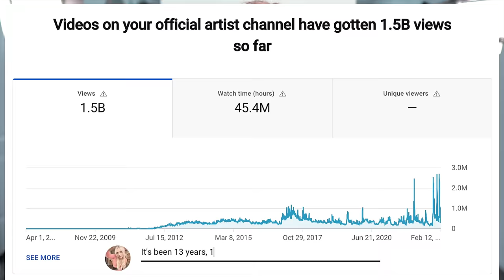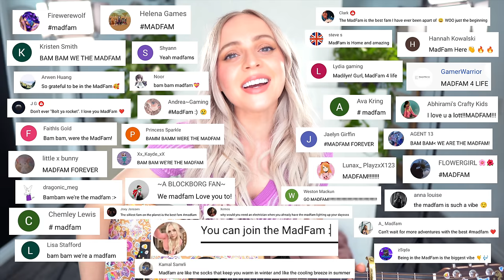I Wrote a Song Using Only Hate Comments 4 (for the last time)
This is My Last Hate Comment Song...  I wrote this song using only hate comments and this is the last of an era.  Enjoy xoxo Madilyn Bailey

TT - MadilynBailey

Produced By: Joel Manduke
Video By: Jimmy Benrud